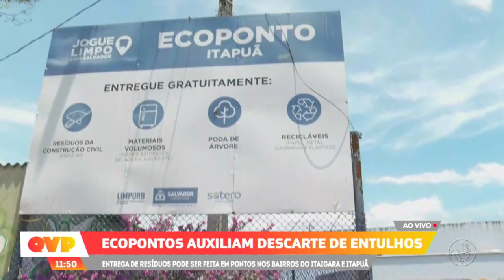Ecopontos auxiliam descarte de entulhos